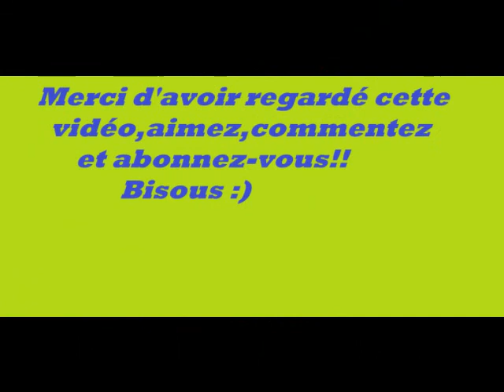Montage d'Axel et Alizée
Voici un nouveau montage des deux petits champions!! N'hésitez pas à aimer,commenter ou partager!!